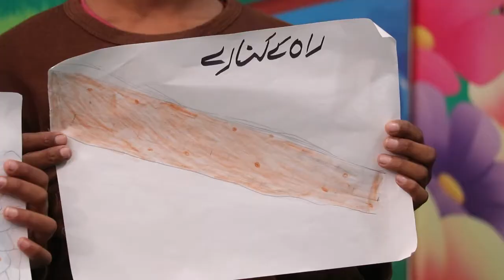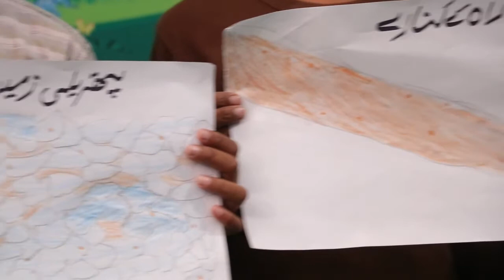program humara kal huamre bachy episode 80 Isaac television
posted by pastor anil bhatti